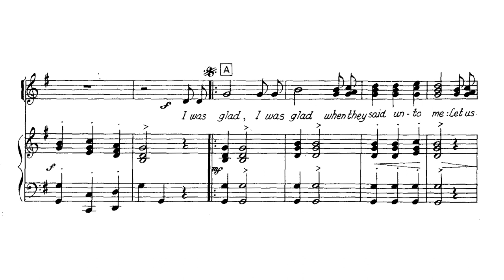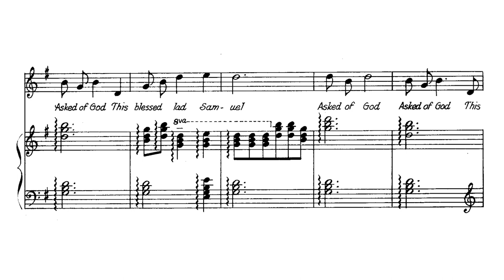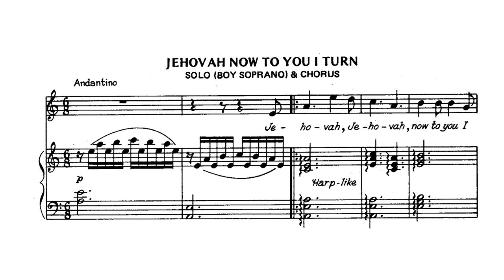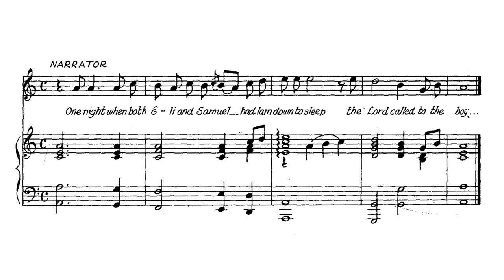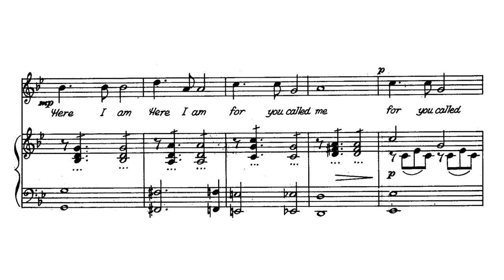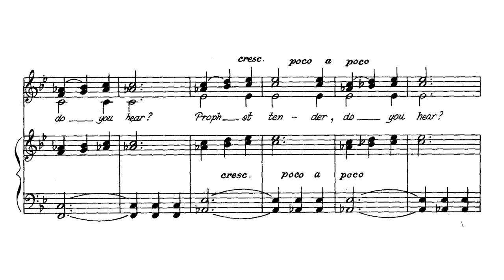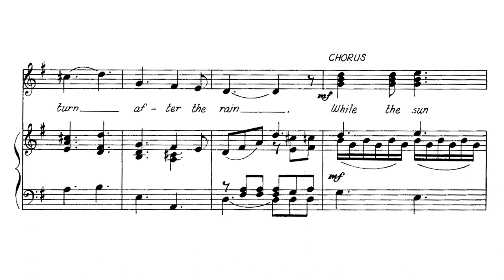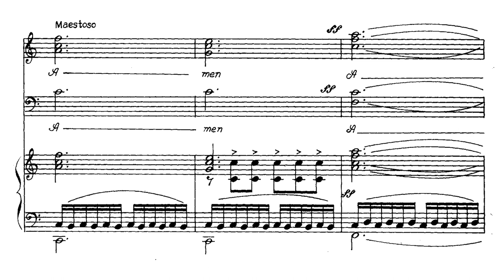Lucio San Pedro - Samuel (Cantata) (1983) (sheet music)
Lucio San Pedro - Samuel - Cantata for Children's Choir, Boy Soprano, Tenor, Baritone and Bass soli with Orchestra (1983) (Orchestrated by Alejandro Consolacion II)

Jonaf Del Fierro (Baritone), Ervin Lumauag (Tenor), Noel Azcona (Bass), Las Pinas Boy's Choir, Bamboo Organ Festival Orchestra, conducted by Eudenice Palaruan

00:00 I. I was Glad When They Said Unto Me (Psalm 122:1) (Chorus)
02:13 II. Recitative
02:53 III. Ask of God (Chorus)
05:00 IV. The Lord is in His Holy Temple (Baritone and Chorus)
07:04 V. Jehova, Now to You I Turn (Boy Soprano and Chorus)
10:36 VI. Recitative
10:59 VII. Softly Sighs The Evening Breeze (Chorus)
12:12 VIII. Samuel (Bass, Baritone, Boy Soprano, and Chorus)
19:14 IX. Remember Now Your Creator (Ecclesiastes 12:1-2) - Sing Aloud unto God (Psalm 81)

Text prepared by Fred A. Tiburcio from The Holy Bible (KJV)

Samuel is the first of the Prophets. He was the son of Hannah and Elkanah an Ephraimite.
Hannah had no children. She wept often and she prayed to the Lord to give her a son.
The Lord granted Hannah a son whom she called Samuel which means "asked of God". As a little boy Samuel was offered by her mother to be brought up in the service of the Lord by the high priest Eli, in the Tabernacle at Shiloh.
One night when Samuel was asleep, the Lord called to him. "Here I am for you called me "Samuel said to Eli. "It is the Great God that calls you" Eli exclaimed "go to sleep again, and if He calls, say speak Lord for your servant heareth." And so it was that Samuel went back to sleep, and the Lord came and softly called "Samuel". Then Samuel said, "Speak Lord for your servant heareth". And God told him that he was going to punish the family of Eli because the sons were wicked.
Samuel became a well-loved Prophet and Judge in Israel.